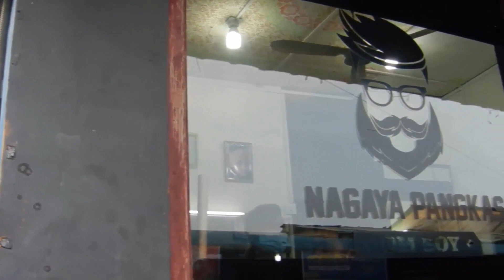Wellcom to channel omboy barbershop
assalamualaikum teman2 semua
kembali lagi di channel omboy barbershop dalam kesempatan kali ini saya akan mencoba mempromod tempat potong rambut saya yang ber alamat di bengkong indah swadebi blok f no 01 batam
Bagi teman2 yg mau potong rambut dan lagi mencari model2 rambut terbaru silahkan datang ke nagaya pangkas omboy